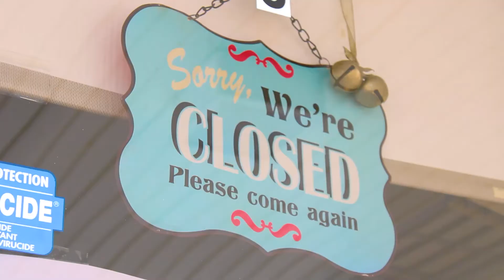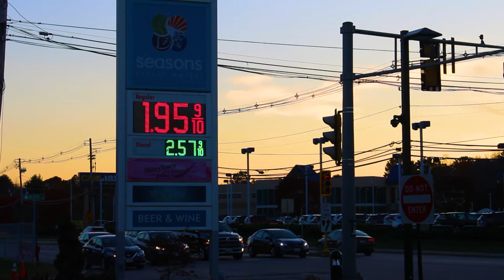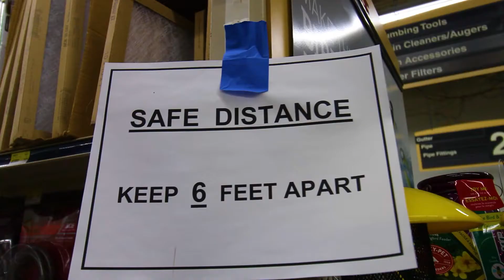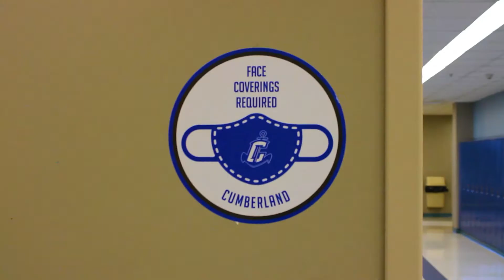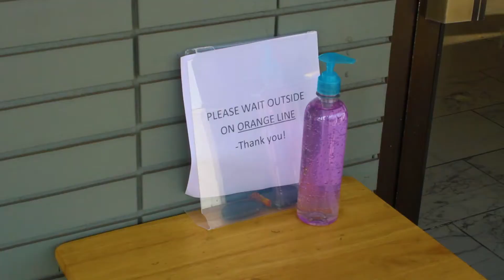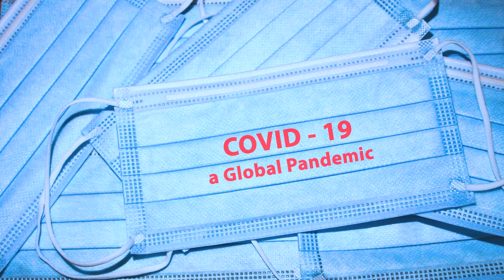COVID-19 a Global Pandemic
Coronavirus disease (COVID 19) is caused by a coronavirus called SARS-CoV-2. This is a mini documentary on the effects and aftermath of the disease and its toll on the economy.

Directed and Produced by Savion Soares